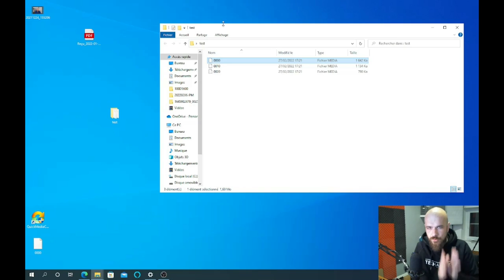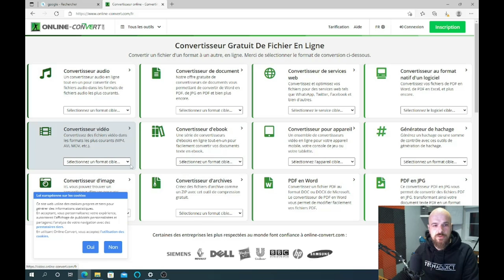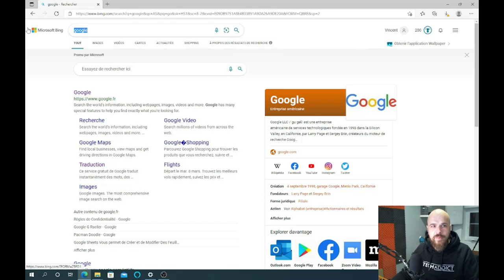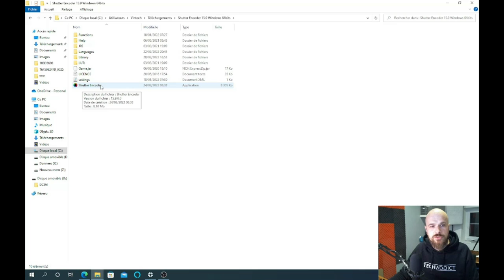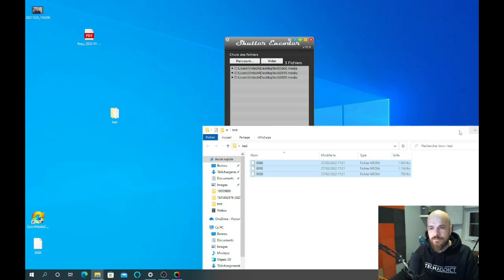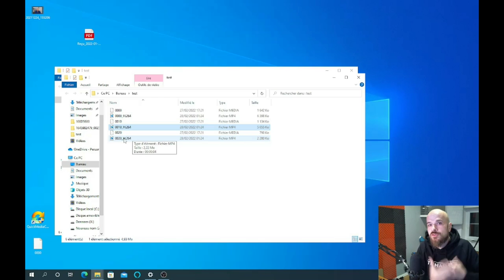Comment LIRE TOUS les TYPES de fichiers de vos CAMERAS sur PC ( ex .média ou autres) : TUTORIEL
Je vous montre comment regarder vos vidéos enregistrées par votre caméra de surveillance sur votre PC . Et oui car même si certaines caméras commencent a proposer l'enregistrement en .Mp4 , d'autres cams enregistre encore dans un format particulier comme le .média  qui est le format choisi par beaucoup de caméra tuya comme LSC Smart Connect ou Kerui .
je vais donc vous proposer 2 méthodes ( même si il y en a d'autre) pour vous permettre de convertir ces extensions en .mp4 et ainsi regarder vos enregistrement directement sur n'importe quel ordinateur.

▶️ Liens d'achat :

Adaptateur Micro SD vers SD
Adaptateur Micro SD vers USB
Multi adaptateur

❤️ Pour soutenir la chaine et faire un don ❤️ :
Rejoignez cette chaîne pour bénéficier d'avantages exclusifs :

⌛ Sommaire : ⌛
0:00​​ • Introduction
0:54 • Première méthode
3:57 • Deuxieme méthode
7:09 • Conclusion

▶️▶️▶️Dans cette vidéo je suis habillé par un jeune créateur que j'ai décidé d'aider : Techaddict !